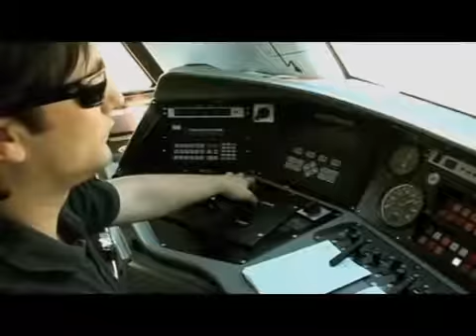Presentación Ibercargo Comsa Rail Transport+Takargo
Presentación de Ibercargo, nuevos servicios fronterizos de papel entre España y Portugal